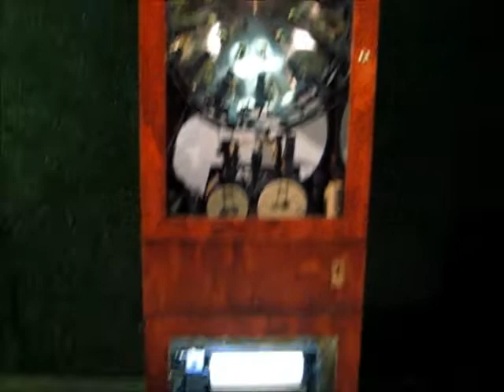Besame Mucho - with percussion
Song Number 4 on our Automated Steel Drum with percussion. Played by Roll. Built by RagtimeWest.com